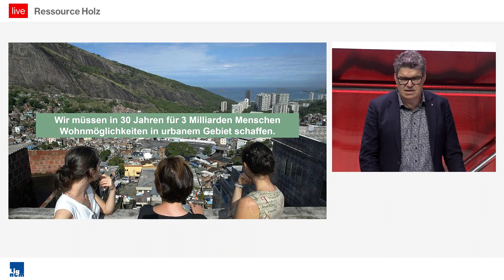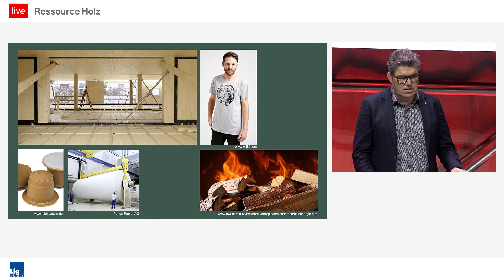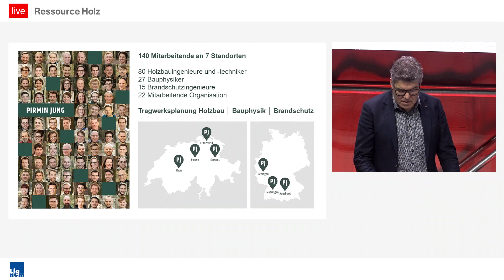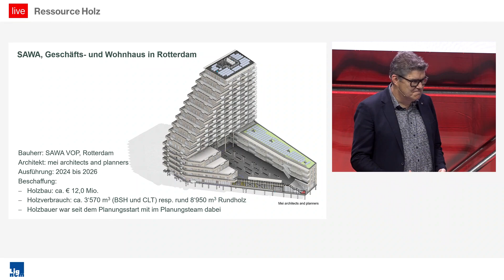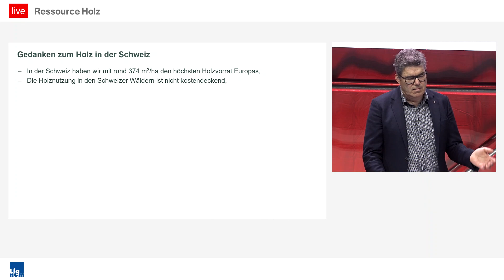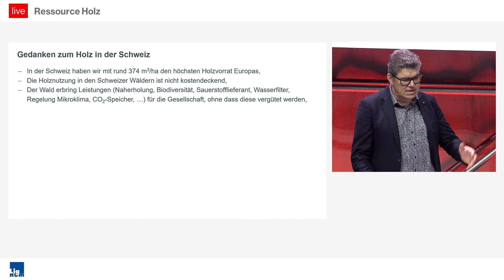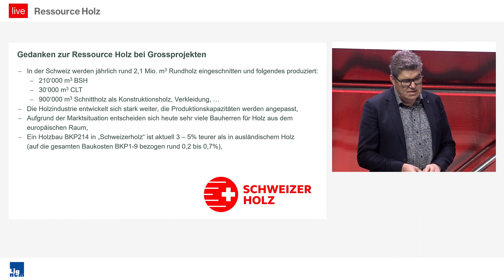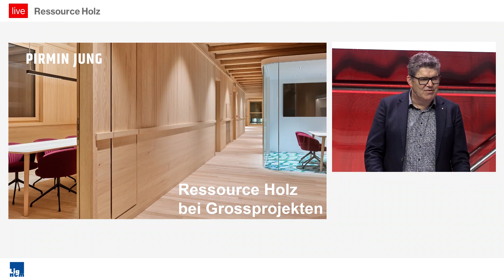Ressource Holz | Swissbau Focus 2024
Swissbau Focus 2024 – Mi. 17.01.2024 | 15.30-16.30 Uhr
Veranstalter: Lignum